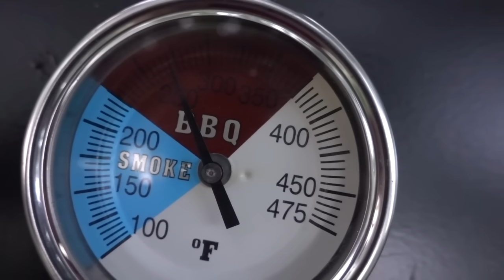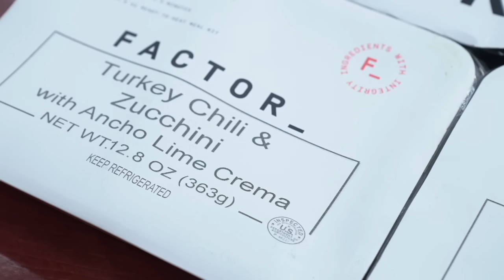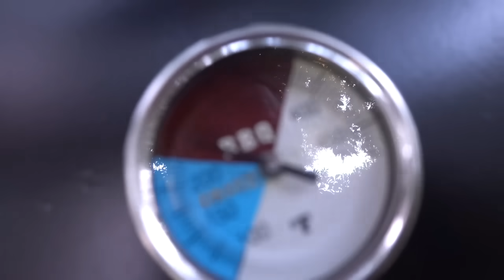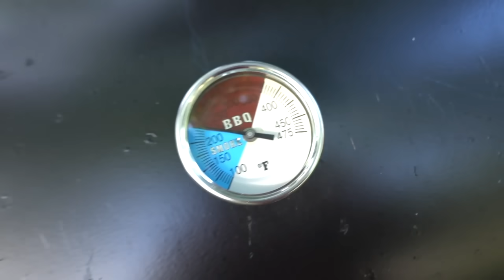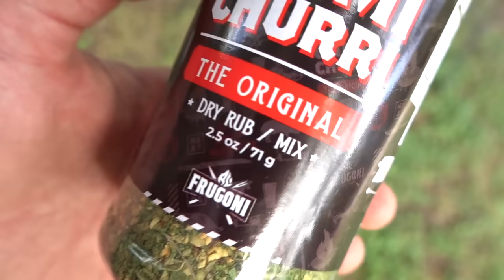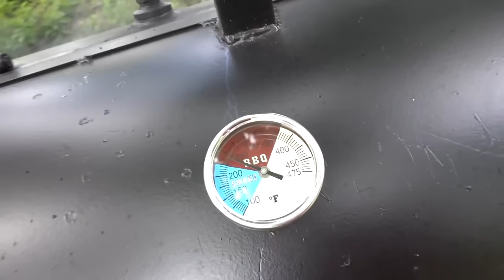The Biggest YouTuber Cook Off ft. MadScientist and Chuds BBQ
This video was filmed last week, prior to the PA incident, which I why I made no mention of it in this video.